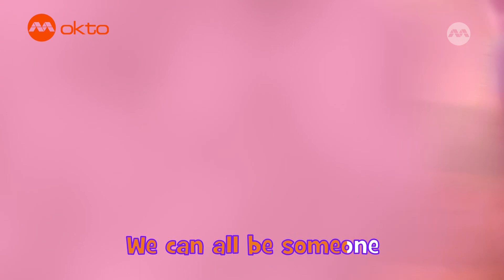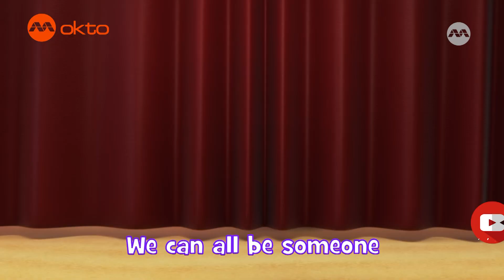₊˚♪ PLAY PRETEND ˚₊ | okto Singalong Songs | Lil Wild Shorts S1E25